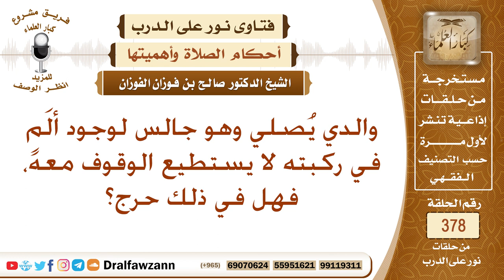والدي يصلي وهو جالس لوجود ألم في ركبته لا يستطيع الوقوف معه، فهل في ذلك حرج؟ الشيخ صالح الفوزان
نص السؤال: والدي يُصلي وهو جالس لوجود ألَمٍ في ركبته لا يستطيع الوقوف معه، فهل في ذلك حرج؟
السيرة الذاتية :
للاشتراك في قناة الشيخ صالح الفوزان

رئيس الفريق
لمشروع كبار العلماء